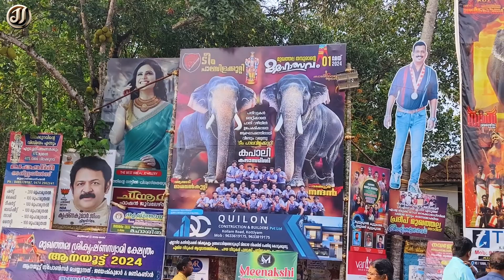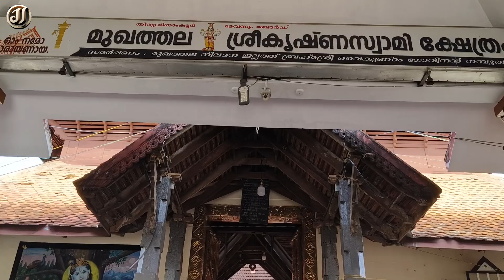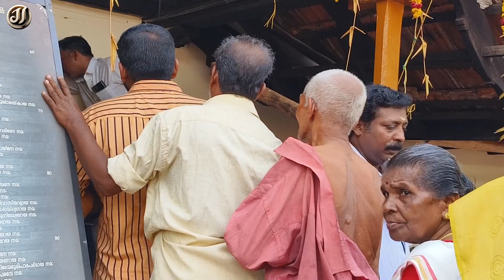Mukhathala Murari Pooram